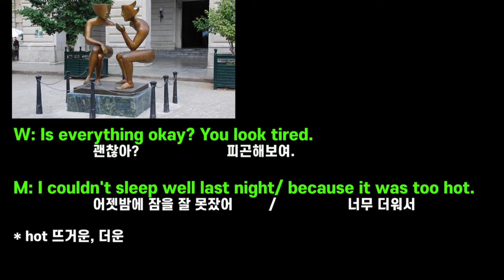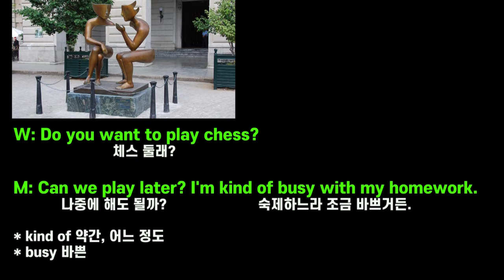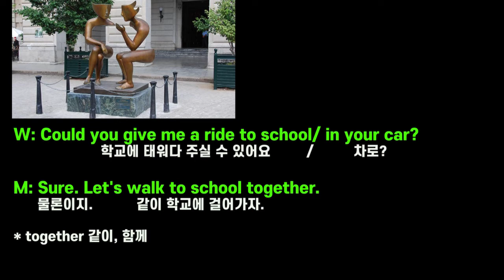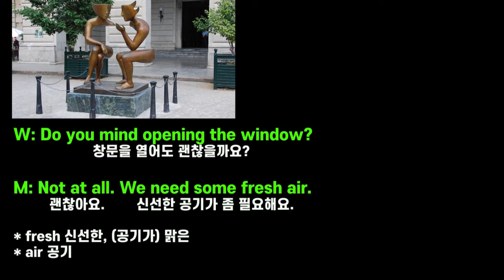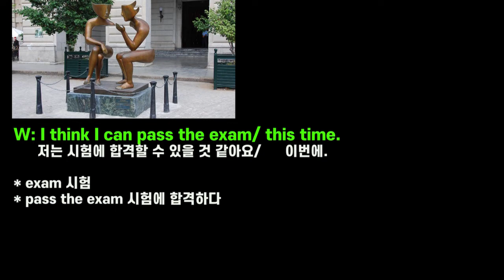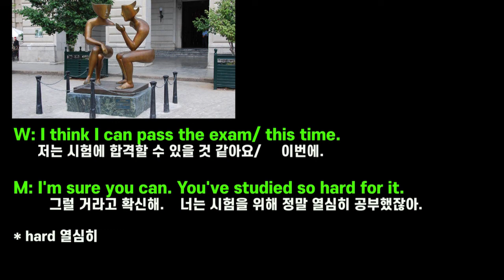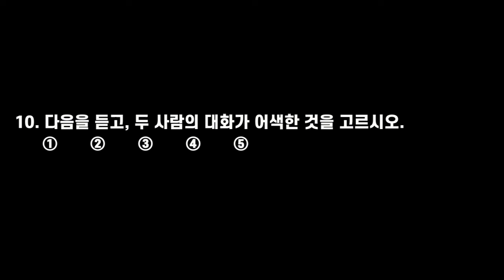중3 영어 듣기연습 #16 (2021학년도 제2회 영어듣기평가 10번)